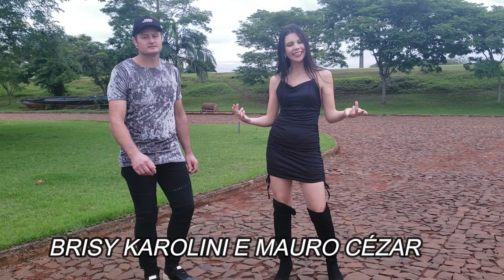Alô Meu Amor - Brisy Karolini - Participação Mauro Cézar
Brisy Karolini - Alô Meu Amor / Grande Sucesso do Musical Corpo e Alma
Participação Mauro Cézar